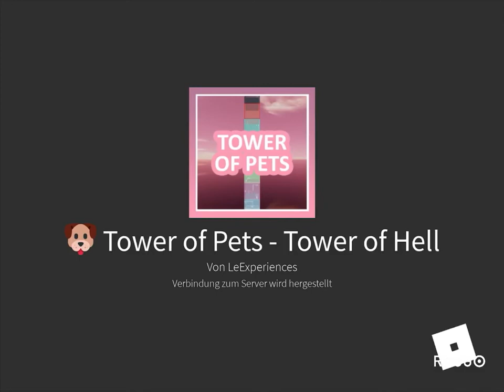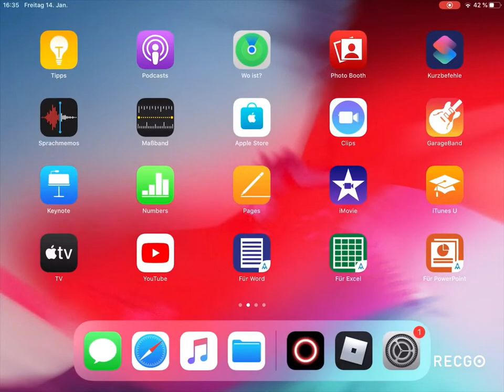Mein erstes Video Roblox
Ich spiele Roblox und stelle mich vor